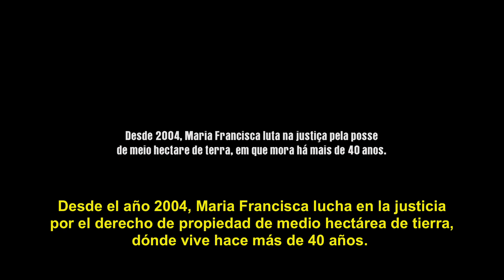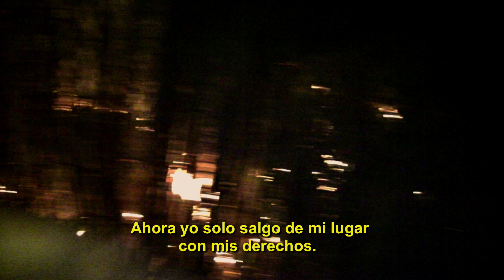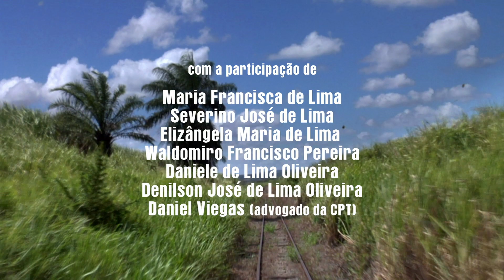LACERCADELACAÑA - ACERCADACANA (2010)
En los años 90, con la valorización del etanol y la expansión del latifundio cañero, 15 mil familias fueron expulsadas de sus granjas en la zona de Pernambuco. Maria Francisca decidió resistir.

FICHA TÉCNICA
direção: Felipe Peres Calheiros
produção executiva: Diego Medeiros
roteiro: Felipe Peres Calheiros e Paulo Sano
fotografia: Felipe Peres Calheiros e Luís Henrique Leal
assitência de câmera: Rafael Cabral
assistência de direção: Luís Henrique Leal
som direto: Rafael Travassos e Sérgio Santos
montagem: Paulo Sano
pós-produção: Guga Nascimento
edição de áudio: Rafael Travassos e Nicolau Domingues
arte final: Paulo Sano
colaboraram com o roteiro: André Carlos, Evandro Dunoyer, Marcelo Pedroso, Rafael Travassos, Sérgio Santos
finalização de som: Rob Filmes
finalização e transfer 35 mm: Link Digital